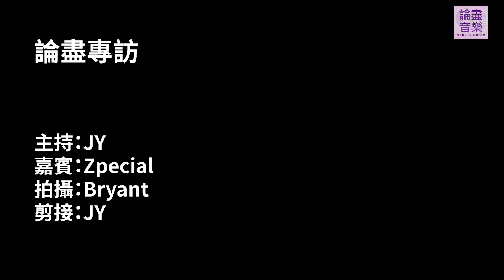論盡專訪 Zpecial 《完全無關的事》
論盡音樂 x Cargranter - JY @car-grant-erer9411  「論盡專訪」全新一集，今次有剛加盟華納唱片嘅 Zpecial，帶住佢地最新歌曲《完全無關的事》上嚟傾偈。

首歌講前度，我都問下佢地對前度睇法先，例如講到前度，會因為點嘅情況而令佢地想重遇前度呢？分手後又要幾耐先復元？至於音樂方面，之前佢地同好多音樂人玩 crossover，今次又有無打算？如果真係要搵歌手合作，又想搵邊個呢？另外，今次係佢地一個新開始，Zpecial 會先總結過去幾年得著，再講下加盟華納嘅原因，以及加盟後佢地想達成嘅事。而家繼續有請 Zpecial 同大家一一分享。

睇完呢次「論盡專訪」，希望大家都會更加了解以及喜歡呢首作品，當然都要記得去睇多次 MV 同聽真啲首歌啦！

作曲：康聰@Zpecial / Waiyin@Zpecial
填詞：Oscar
編曲：Zpecial / 賴映彤
監製：賴映彤
特別鳴謝
唱片公司：華納唱片 / Pure Music

Zpecial:
康聰
WaiYin
Tatming
Mike

訪問 / 剪接：JY